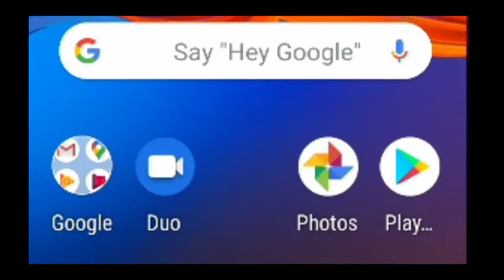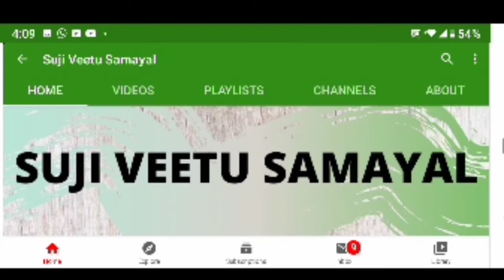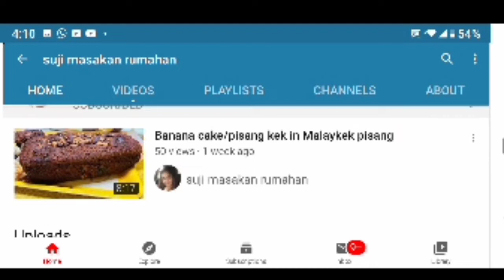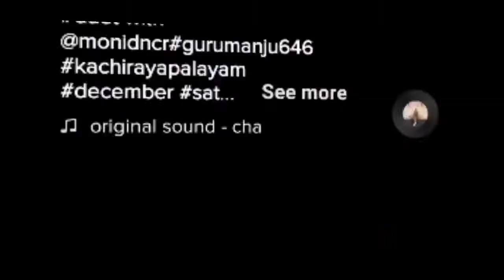YOUTUBE CHALANGE /SUJI VEETU SAMAYAL /Tik Tok trending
Suji veetu samayal

Dear friends,

With love,